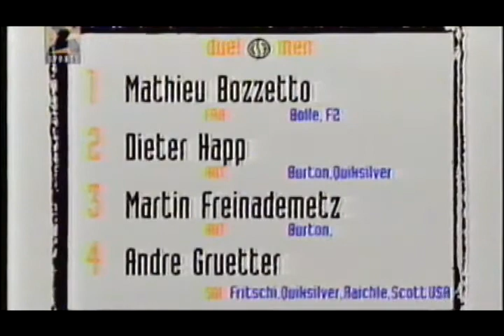1996 I.S.F PRO TOUR DU SL (alpineboard)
영상제공:Max_Carving(최규)